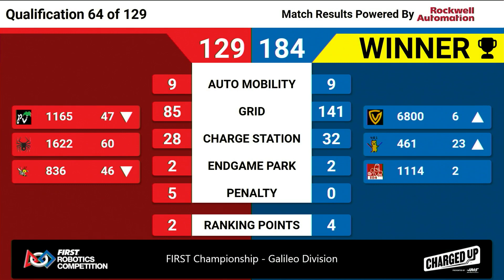Qualification 64 - 2023 FIRST Championship - Galileo Division